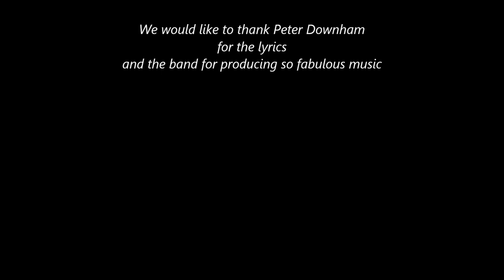River Blyth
River Blyth From The Air